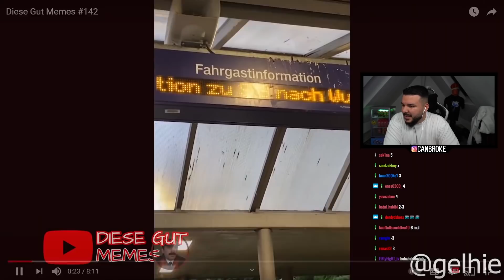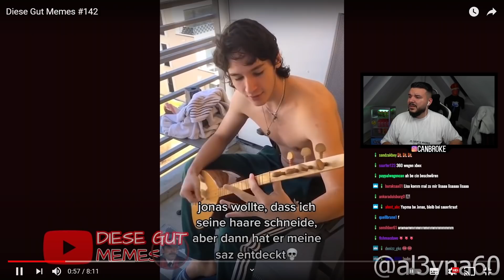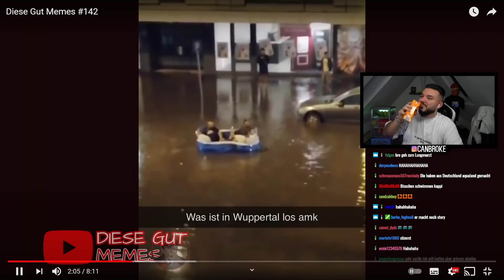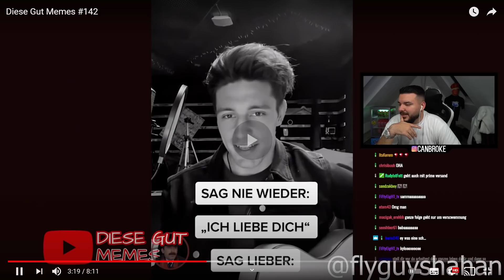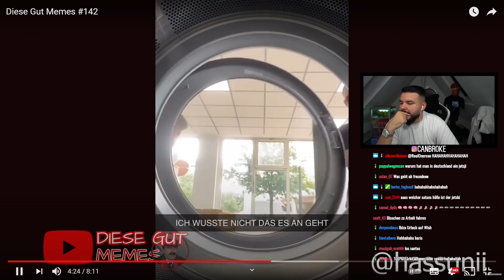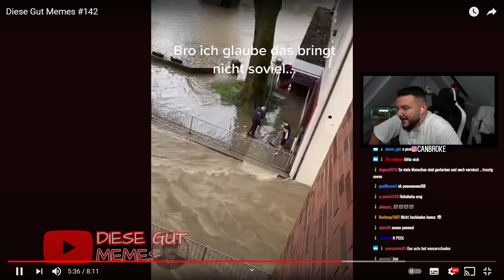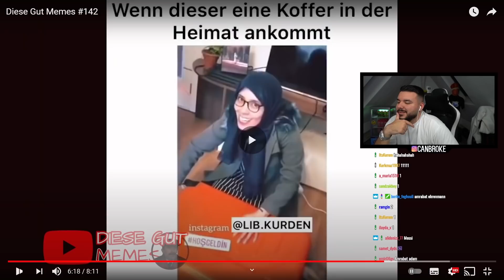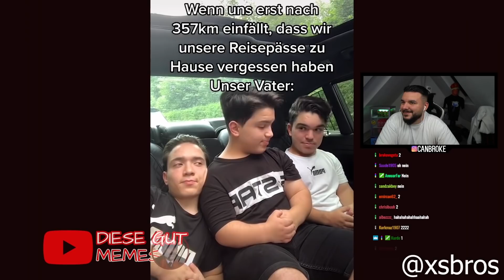CanBroke REAGIERT auf EHRENLOSE MEMES #23 (extrem Ehrenlos)